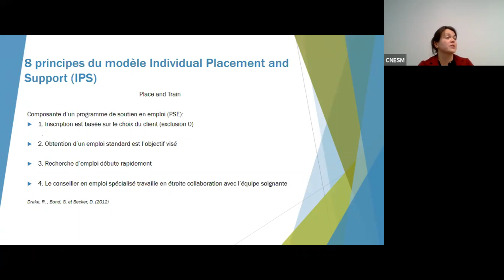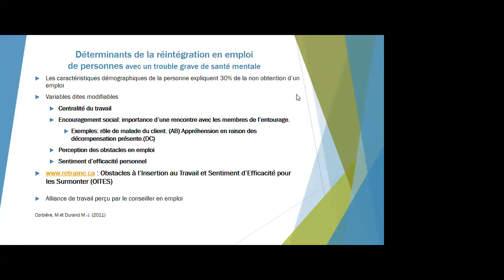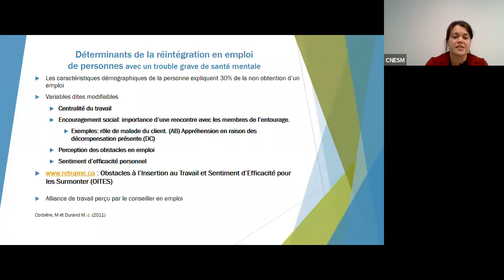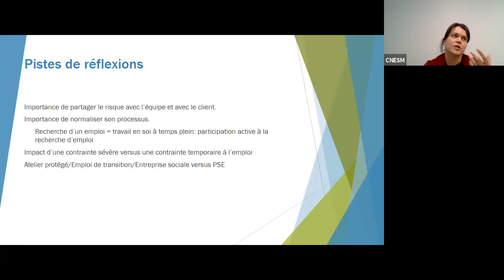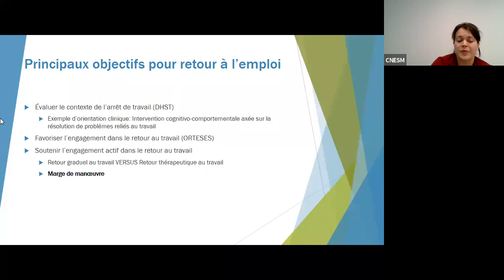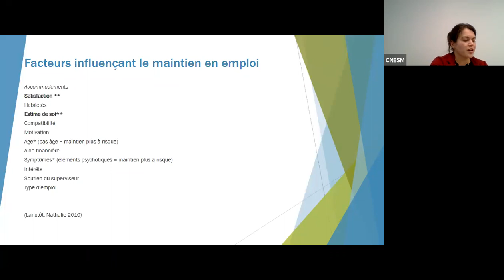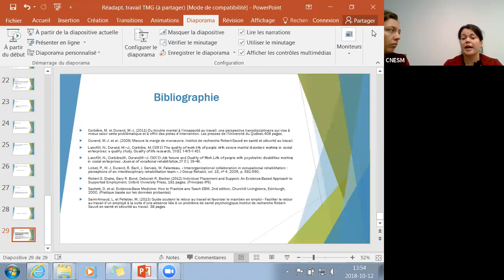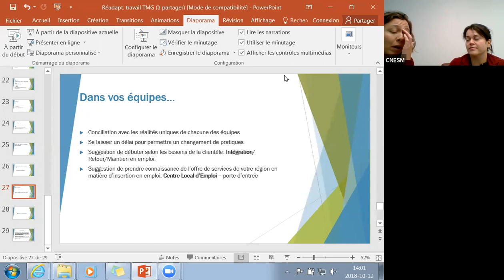Webinaire: Activité socioprofessionnelle (2018-10-12)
Présentation par: Mme Martine Poliquin

Mme Poliquin est ergothérapeute et chef d’équipe pour les équipes de Suivi Intensif dans le milieu (SIM) et de Soutien d’Intensité variable (SIV) du CISSS Montérégie-Ouest (territoire de Saint-Constant). Elle était jusqu’à tout récemment agent d’intervention socio-professionnel dans une équipe de Suivi Intensif (SIM) et ce, depuis quelques années. Elle poursuit une maîtrise en pratiques de la réadaptation à l’Université de Sherbrooke où ses intérêts se centrent sur la réadaptation au travail auprès d’une clientèle avec un trouble grave de santé mentale. La combinaison entre ses rôles professionnels et d’étudiante favorise l’expérimentation de l’application des données probantes dans l’intervention auprès de la clientèle.

Objectifs de la présentation :

1. Partager son expérience clinique pour favoriser l’intégration, le retour et le maintien à l’emploi avec une clientèle ayant un trouble grave de santé mentale en regard des données probantes connues.
2. Stimuler une réflexion et une discussion dans les équipes pour optimiser les interventions cliniques liées à l’emploi.